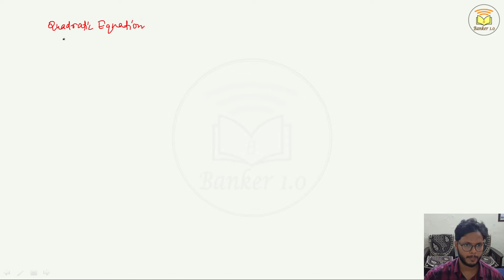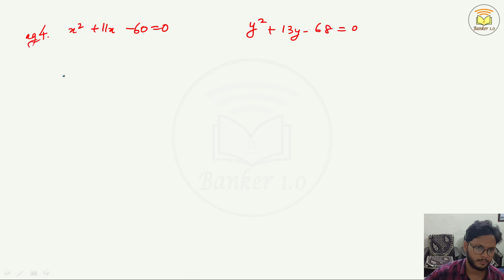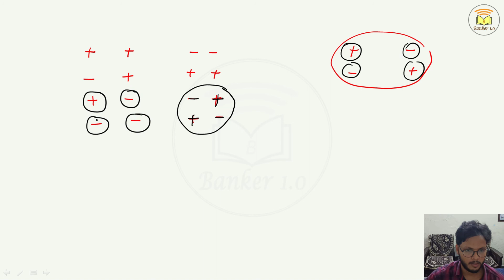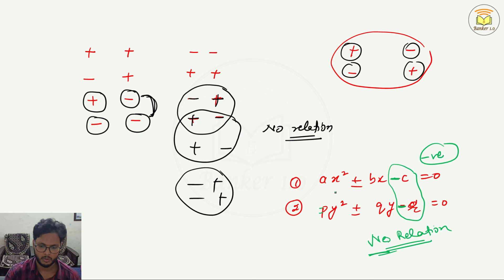Quadratic Equation for BANK PO Shortcuts | Solve in 5 seconds | IBPS/RRB/RBI/SBI PO | Part 1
Quadratic Equation for BANK PO Shortcuts | Solve in 5 seconds | Tricks | IBPS/RRB/RBI/SBI PO | Part 1

This video is about basic concepts of quadratic  equation we used during solving in exam. Here I have also covered basics and some questions that might be come in future exams.
Watch this video completely and if you have any doubt ask in comment box, i will reply you as soon as possible.
In coming video we will see more complex questions of Quadratic Equation , linear equation and cubic equations.